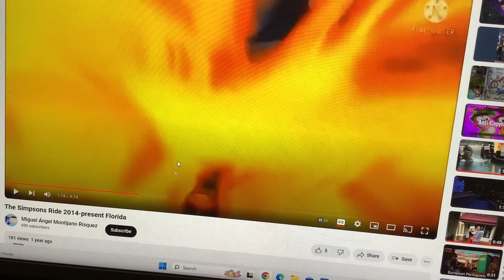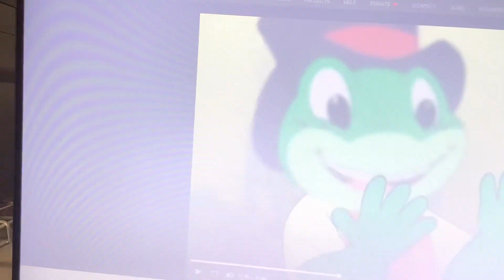Sorry! Try Again!